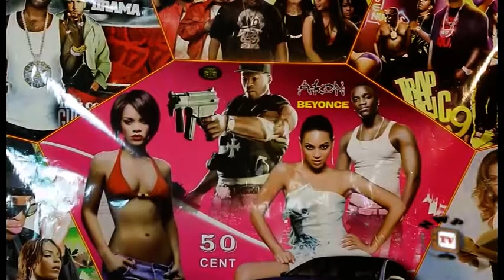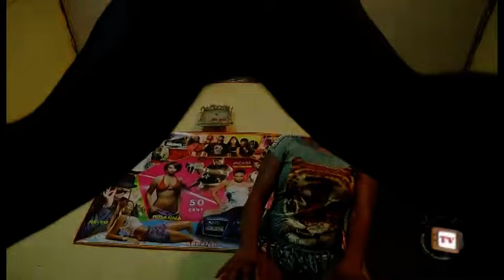Power Of God season 1 - 2016 Latest Nigerian Nollywood Movie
Azubike (Ken Erics)is a responsible good looking man. Mercy(Racheal Okonkwo) is a wild street alcoholic. Both met in an awkward circumstance and there started a relationship and then marriage. Theirs is truly a union of two incompatible people with different personalities yet with a profound marital bliss. Now a kind gesture by Mercy towards her friend incidentally destroys her happy marriage.
Cast: Ken Erics, Racheal Okonkwo, Eve Esin, Chinyere Nwabueze, Emma Umeh, Ogechi Obilonu and TC Virus.
Producer: Ferdinand Emeka Anene
Director: Okey Zubelu Okoh
Company: FIRST MOVIES INTL LTD
Year: 2016